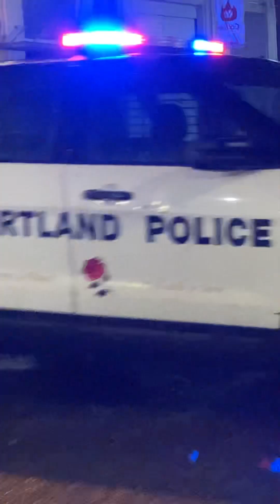Working on my Night Moves